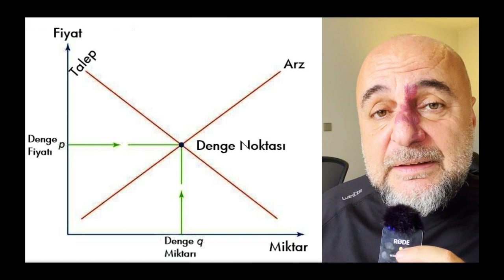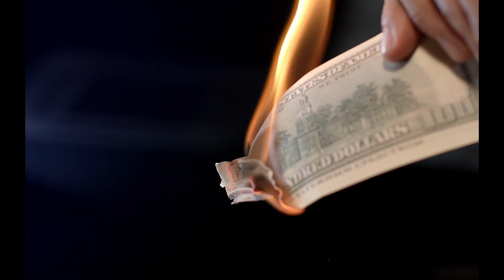Bitcoin 19.000$ Kilidinden Ne Zaman Kurtulacak?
Bitcoin aylardır 19.000$ seviyesinde adeta kilitlendi kaldı! Peki neden ve ne olursa bu kilit açılır? Herkesin kolayca anlayacağı bir matematik formül eşliğinde anlatıyorum.